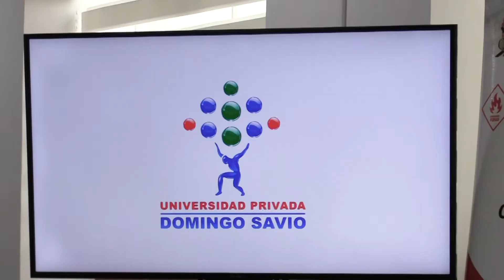CONVENIO DE COLABORACIÓN UPDS Y DFR - SERVICIOS INTEGRALES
El acto se realizó en presencia de autoridades académicas;  Lic. Paola Pericón de Chazal, Rectora Regional,  Ing. Wilmer Campos Decano de la Facultad de Ingeniería, Ing. Luis Fernando Duran, jefe de carrera de la Facultad de Ingeniería.
Las prácticas permiten a los estudiantes demostrar sus habilidades y profesionalismo; además de adquirir las pericias para el ejercicio profesional, expreso Paola Pericón.